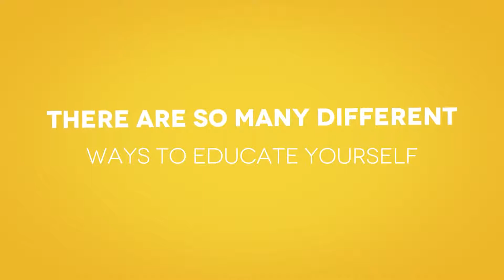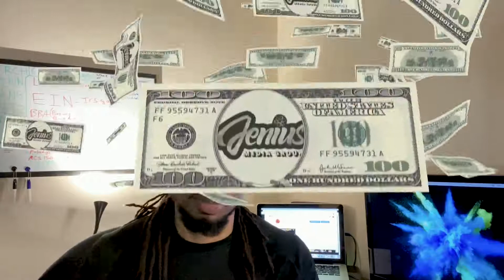Ep.1 Self Education- Learning on your own free time in #2022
Whats going on family? Today we're getting straight to the point. Self Education. Before you earn you have to learn. This is just a precursor for whats to come. How to 2022

For the Logo design and art.
For providing his great talent in Video Editing.

2022